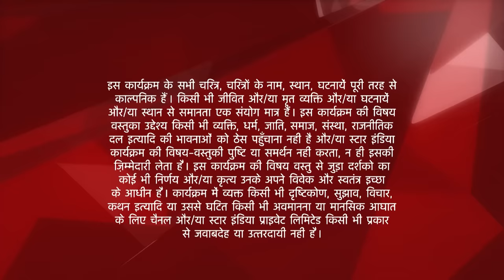इस प्यार को क्या नाम दूँ? | Arnav ne pehnaya Lavanya ko necklace